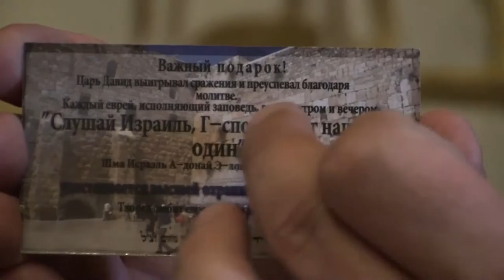Известное секретное оружие Царя Давида. Коротко и ясно 58